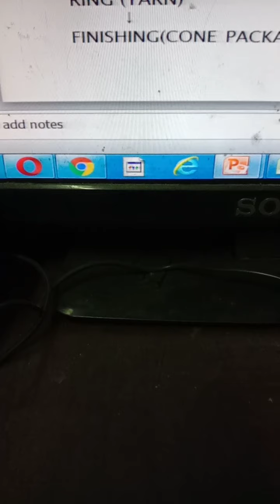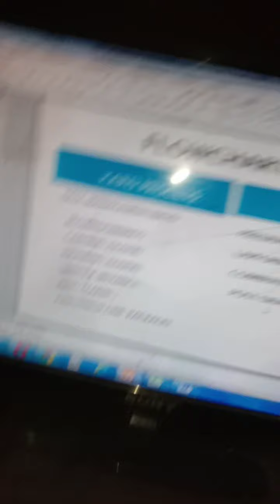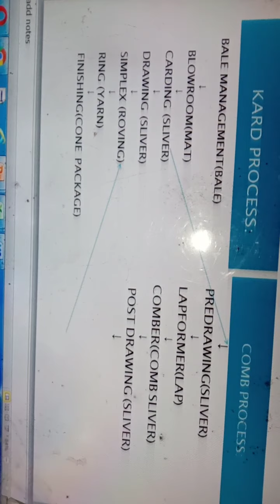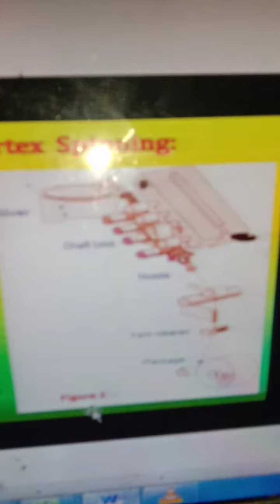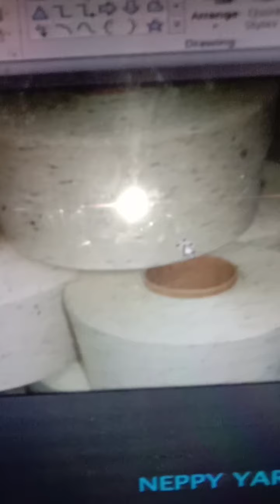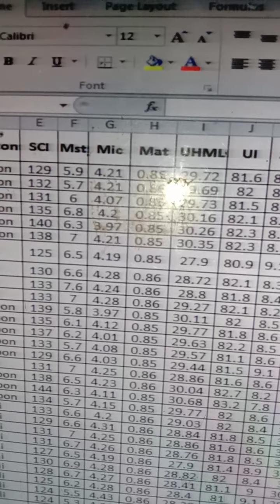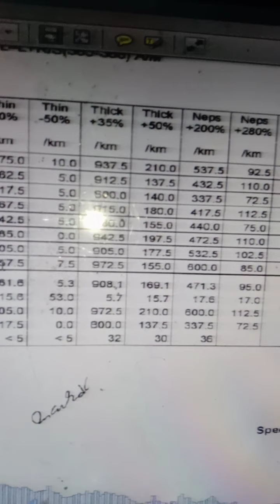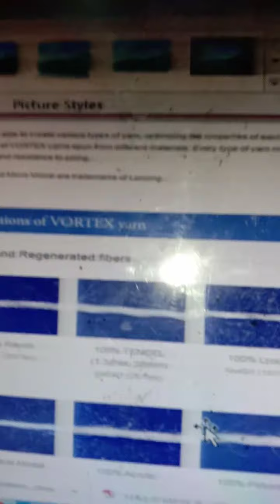SPINNING TERMS....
FB LIVE VIDEO OF WORKSHOP ON SPINNING.